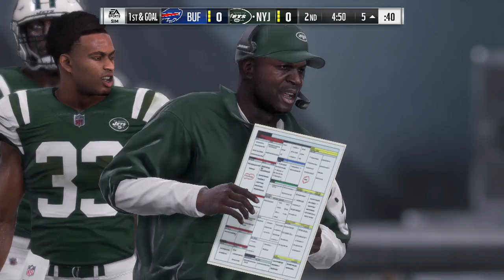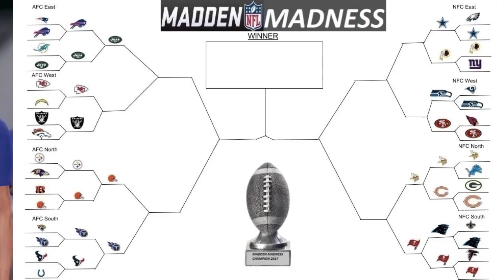WHAT IS HAPPENING?! Madden Madness Round 2 Game 5 - Buffalo Bills vs New York Jets